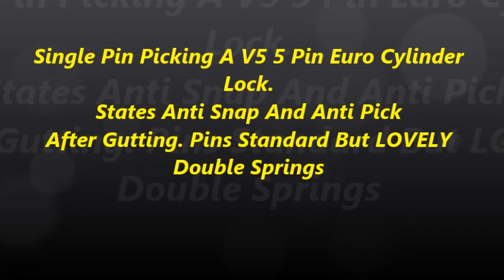Single Pin Picking V5 Euro Cylinder Lock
Most of my videos are tutorials with hints and tips for lock picking, Including bumping locks raking locks and single pin picking locks (SPP) using many different lock picking tools, Including picking a safe with auto jigglers. I also have security warning videos and hints if you have been a victim of a burglary and your locks have been bumped. My bumping security video shows evidence on the keyway you have been a bump victim. Insurance companies will not always pay out due to a key being used. My video evidence may prove to an insurance company that you have been a victim of a bump crime, and should pay out whats rightfully yours, so subscribe and watch all my lock picking videos for great tutorials. All are great to view. I have also recently got into flying drones and have Hubsan H5011SS Advanced, Hubsan Zino and MJX Bugz4W and have a few Videos on my channel. My dream drone is DJI Mavic Air Pro 2.